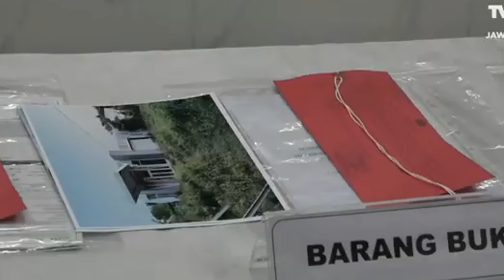Penipuan Jual Beli Apartemen